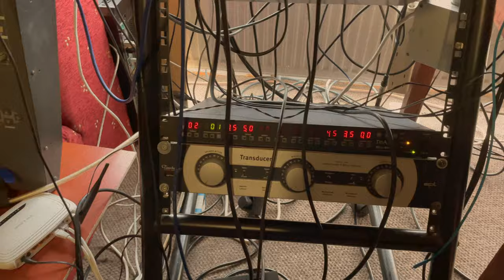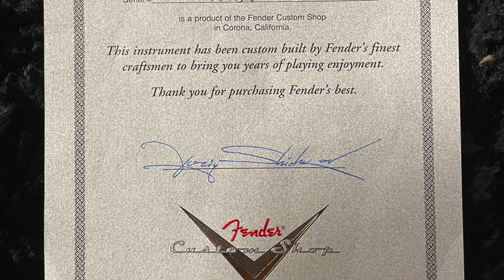Fender Stratocaster Custom Shop 1956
@andrewmelnikoff → GTR → MESA/Boogie TriAxis  → Carvin Legacy VL100 → Sure SM57x2, Sennheiser e609

Fender Custom Classic Stratocaster 2006
YURIY SHISHKOV BUILDER SELECT 1956 STRATOCASTER® Serial: XN0324

Hand wound pickups by Yuriy Shishkov: Neck - 15.1K, Mid - 15.1K, Bridge - 15.2K